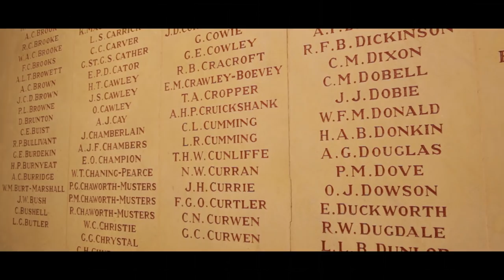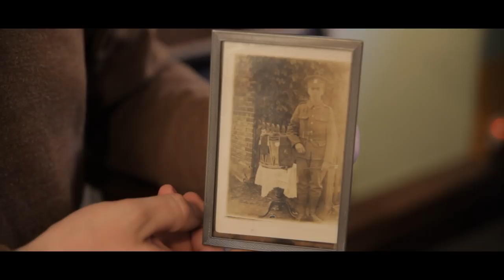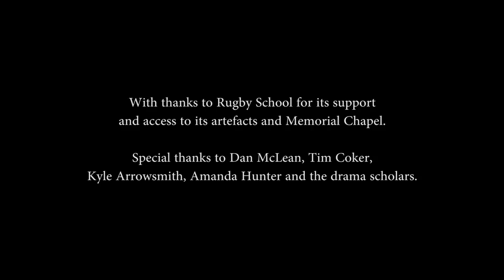Armistice Festival Video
The Armistice Festival 2018 is a series of creative events taking place this October and November, in Rugby and Daventry to commemorate 100 years since the end of WW1. Produced by The Wheels on Debussy. Supported by Heritage Lottery Fund, Arts Council England, Daventry District Council and Rugby School.